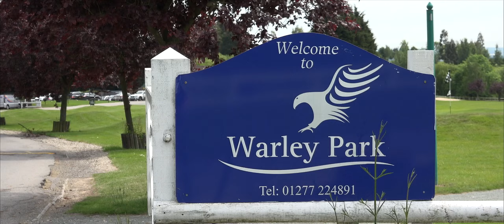Stacey & Joe Aerial Wedding Showreel - Warley Park Golf Club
On Saturday 28th May 2017 at Warley Park Golf Club the beautiful bride Stacey and handsome groom Joe were married. They chose to select our Aerial wedding video offer, and as a result this is where we, working with CAA qualified Premiere Aerial Films captured their special wedding day to share with family and friends their special memory of their unique and wonderful day. Music licensed by PremiumBeat - Arise. Commercial Aerial by Premiere Aerial Films. Additional footage and edited by Red Carpet Video - Cinematic Wedding Films.